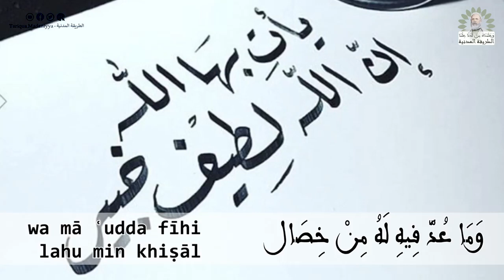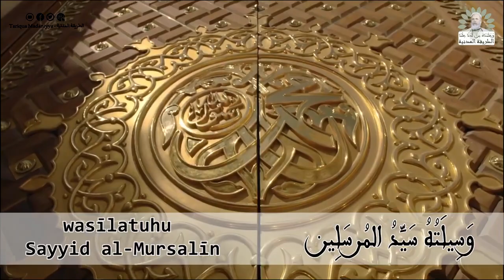بِذَاتِكَ يَا ذَا العُلاَ وَالجَلالْ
بِذَاتِكَ يَا ذَا العُلاَ وَالجَلالْ avec la tarduction françaie
بِذَاتِكَ يَا ذَا العُلاَ وَالجَلالْ avec la traduction française

1. بِذَاتِكَ يَا ذَا العُلاَ وَالجَلالْ **وَمَنْ قَدْ حُبِي بِسَنيِّ الخِصَال
2. مُحَمَّدٍ الهَاشِمِيُّ الذِّي** بِهِ لاَ يَخِيبُ لَدَيكَ السُّؤَال
3. وَآيُ الشِّفَا وَكِتَابُ الشِّفَا **وَمَا عُدَّ فِيهِ لَهُ مِنْ خِصَال
4. تَكرَّم عَلَينَا بِبُرءِ السِّقَام **وَنَيْلِ الذِّي نَرتَجِي فِي المَآل
5. وَكُن حِصْنَنَا مِن جَمِيعِ الهُمُوم** أَيَا خَيرَ كَافٍ وَيَا خَيْرَ وَال
6. وَفَرِّجْ كُرُوبًا لَقدْ أَثقَلَتْ **لَنَا الظَّهْرَ يَا مَنْ إِلَيهِ السُّؤَال
7. فَيَا أَرحَمَ الرَّاحِمِينَ وَيَا** كَرِيمًا يُحِبُّ السَّخَا وَالنَّوَال
8. إِلَيكَ بَسَطْنَا أَكُفَّ الرَّجَا **فَرُحمَاكَ يَا أَرحَمَ الرَّاحِمِين
9. فَمَا خَابَ عَبْدٌ إِلَيْكَ إِلْتَجَا**وَسِيلَتُهُ سَيِّدُ المُرسَلِين

1. Biḏātika yā ḏā al-ʿulā wāl-ǧalāl wa man qad ḥubī bi-saniyy al-khiṣāl
2. Muḥammadin al-Hāšimī al-laḏī bihi lā yakhību ladayka al-sūʾāl
3. Wa āyu š-šifā wa kitābu š-šifā wa mā ʿudda fīhi lahu min khiṣāl
4. Takarram ʿalaynā bi-burʾi s-siqām wa nayli al-laḏī nartaǧī fī l-maʾāl
5. Wa kun ḥiṣnanā min ǧamīʿi l-humūm āyā khayra kāfin wa yā khayra wāl
6. Wa farriǧ kurūban laqad aṯqalat lanā al-dhahra yā man ilayhi l-suʾāl
7. Fayā Arḥama r-Rāḥimīn wa yā Karīman yuḥibbu s-sakhā wā n-nawāl
8. Ilayka basaṭnā ākuffa al-raǧā fa-ruḥmāka yā ārḥama al-Rāḥimīn
9. Famā khāba ʿabdun īlayka īltaǧā wasīlatuhu Sayyid al-Mursalīn

Par Ton Essence, Ô Détenteur de transcendance…
1. [Nous T’implorons] par Ton Essence, Ô Détenteur de transcendance et de Majesté ! et par celui qui a été paré de belles qualités.
2. Muhammad, al-Hāchimī par le rang de qui nulle invocation ne sera rejetée!
3. [Nous T’implorons] par les versets de « guérison », par le livre de Chifā [de Qādī ‘Iyādh], par les vertus prophétiques qui y sont énumérées.
4. Allah! Accorde-nous la guérison des maladies ! exauce nos vœux le Jour du Jugement dernier !
5. Allah ! Sois notre rempart contre tout souci ! Ô Toi, Meilleur Protecteur, Meilleur Seigneur !
6. Guéri-nous de ces maux qui ont alourdi le cœur ! Ô Toi qui reçoit et exauce les invocations !
7. Ô Toi ! le plus Miséricordieux des miséricordieux, le Généreux qui aime la générosité et les dons !
8. Vers Toi nous avons tendu les mains de l’espoir, accorde- nous Ta Miséricorde, Ô Toi, le plus Miséricordieux des miséricordieux !
9. Quiconque cherche refuge auprès de Toi ne sera point déçu, notamment si son intermédiaire est le Maître des Messagers.
Zawia madaniyya